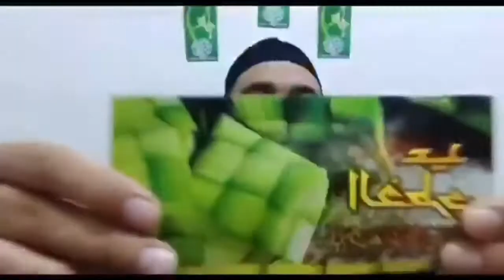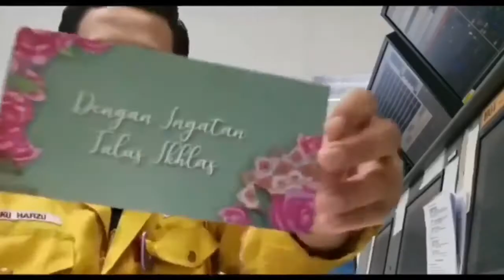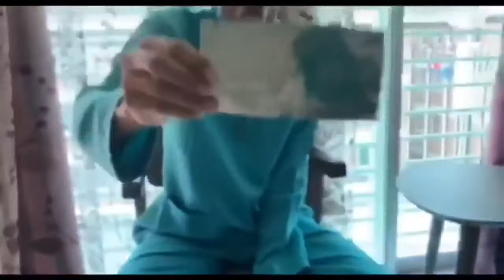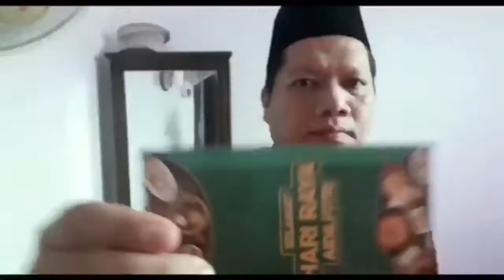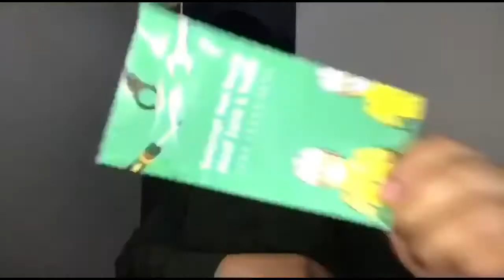Alumni Politeknik SMZA, Dungun Batch tahun 2002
Selamat hari raya ikhlas dari kami alumni Politeknik Dungun Terengganu.